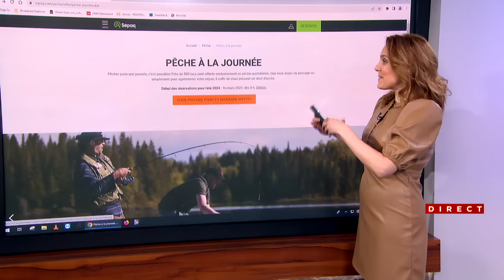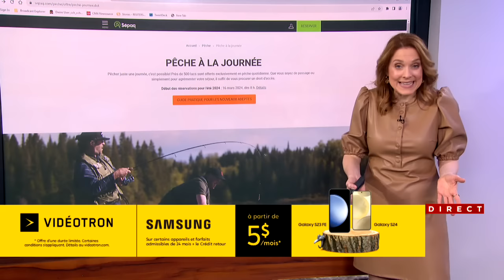EN VIDÉO | Un robot agresse sexuellement une journaliste - entrevue